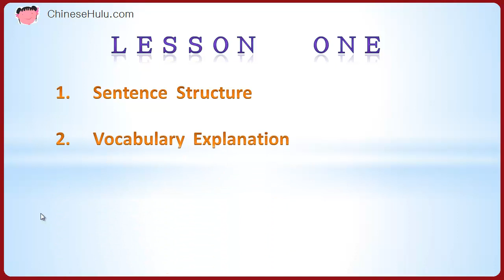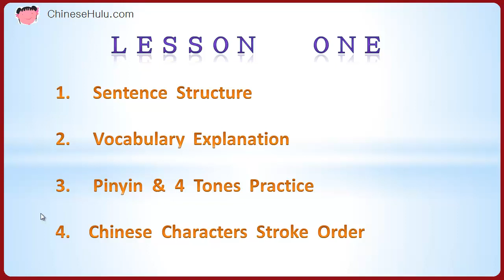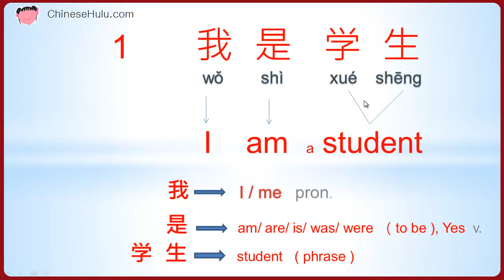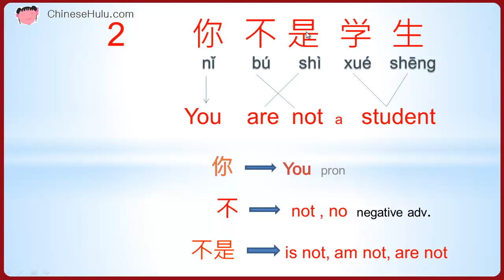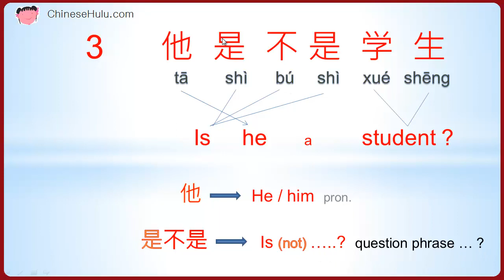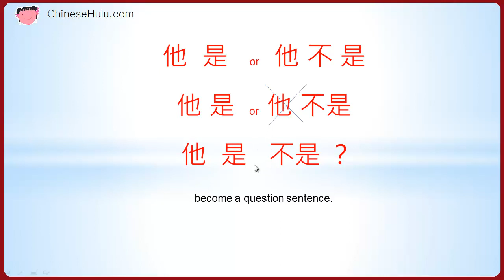N001 Learn Speak Mandarin Chinese Basics 101 - Lesson1a